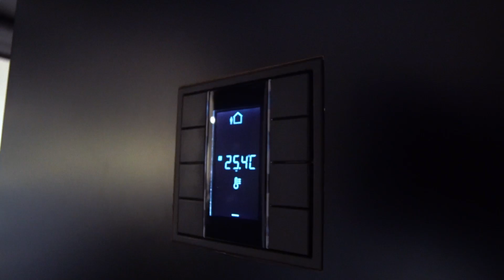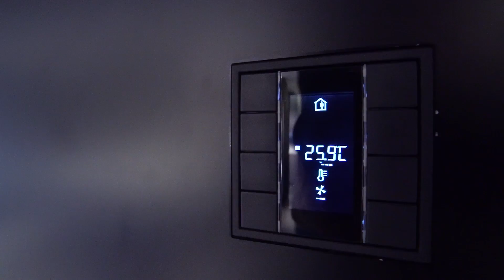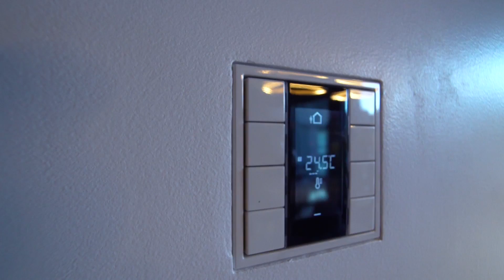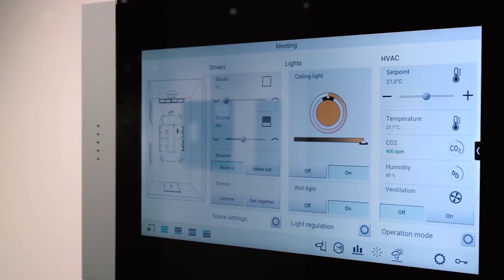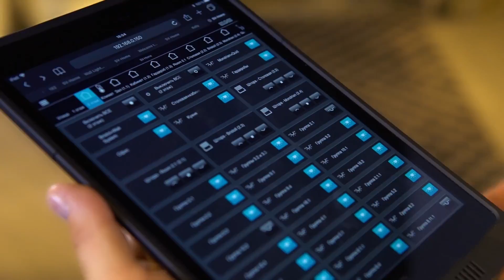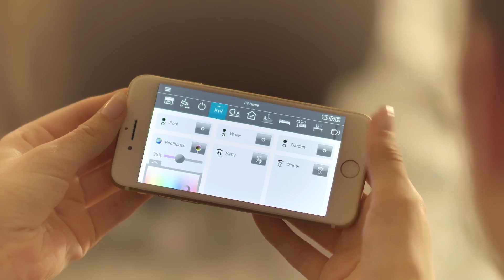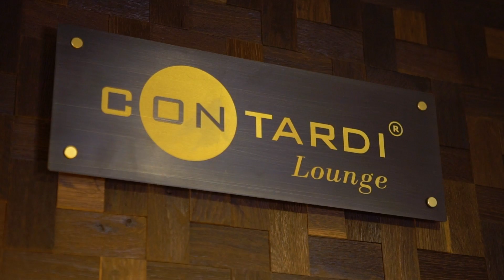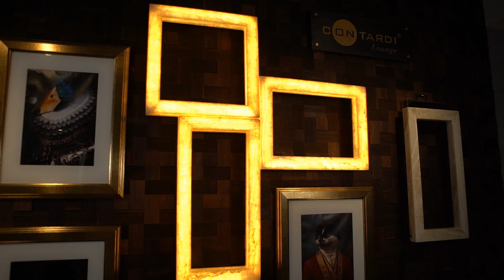DESIGN TOUR. Выпуск #32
А вот и новая серия Design Tour! На примере крутого шоу-рума Poliform мы увидели систему "умный дом" от немецкой компании JUNG в деле! Узнали что такое игра света, протестировав вместе с архитектором Юрием Зименко, светильники Cantardi в салоне Brunello. И вместе с киевским дизайнером, Евгением Засуцким ощутили что такое настоящий комфорт в салоне Natuzzi, протестировав лучшие модели мягкой мебели! Вообщем объявляем неделю дизайна, красоты и стиля! Буть в тренде, смотри Design Tour!